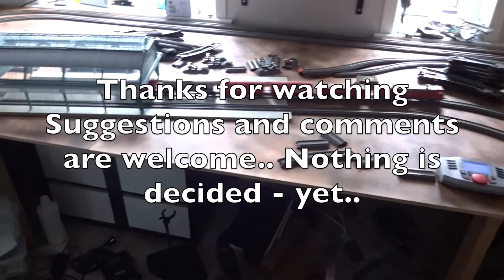Track plan ideas & Running trains! Märklin Layout Update 5 2017 - AC H0 Scale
In this video, the work with the tracks for section B - and parts of section A begins.

In the process I decided to move the station, because the connection between sections A and B wasn't good. So I have to find a new place for the station too.

The main focus is to make two L shaped tracks - with and outer Radius2 track and an inner Radius1 track.

And still I would very much like to have a 4 track main station..

We'll see.. Comments and ideas are very welcome!